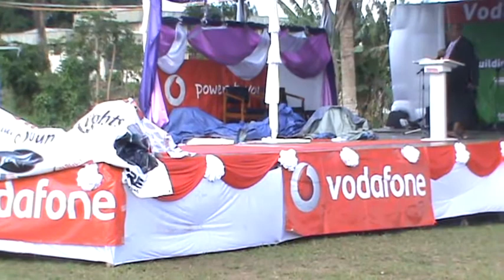Syria Park Outreach Service (26/ 07/ 2015)